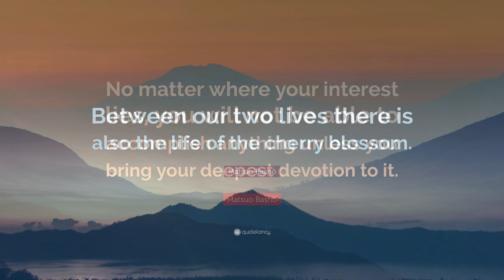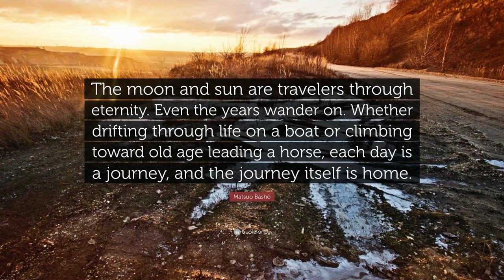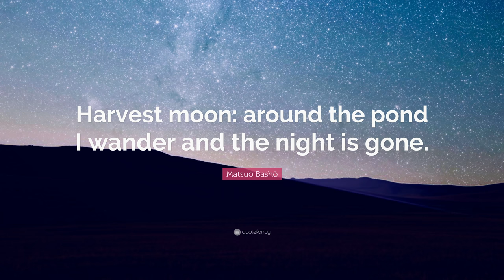TOP 20 Matsuo Bashō Quotes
“Do not seek to follow in the footsteps of the wise. Seek what they sought.”
— Matsuo Bashō (00:00)

“The journey itself is my home.”
— Matsuo Bashō (00:07)

“Sitting quietly, doing nothing, Spring comes, and the grass grows, by itself.”
— Matsuo Bashō (00:14)

“Real poetry, is to lead a beautiful life. To live poetry is better than to write it.”
— Matsuo Bashō (00:21)

“Before enlightenment, chopping wood and carrying water. After enlightenment, chopping wood and carrying water.”
— Matsuo Bashō (00:28)

“How I long to see among dawn flowers, the face of God.”
— Matsuo Bashō (00:35)

“An autumn night – don’t think your life didn’t matter.”
— Matsuo Bashō (00:42)

“No matter where your interest lies, you will not be able to accomplish anything unless you bring your deepest devotion to it.”
— Matsuo Bashō (00:49)

“Between our two lives there is also the life of the cherry blossom.”
— Matsuo Bashō (00:56)

“Plunge Deep enough in order to see something that is hidden and glimmering.”
— Matsuo Bashō (01:03)

“Learn about a pine tree from a pine tree, and about a bamboo plant from a bamboo plant.”
— Matsuo Bashō (01:10)

“Poverty’s child – he starts to grind the rice, and gazes at the moon.”
— Matsuo Bashō (01:17)

“Nothing in the cry of cicadas suggests they are about to die.”
— Matsuo Bashō (01:24)

“The moon and sun are travelers through eternity. Even the years wander on. Whether drifting through life on a boat or climbing toward old age leading a horse, each day is a journey, and the journey itself is home.”
— Matsuo Bashō (01:31)

“Come, butterfly It’s late- We’ve miles to go together.”
— Matsuo Bashō (01:38)

“Year by year, the monkey’s mask reveals the monkey.”
— Matsuo Bashō (01:45)

“Winter solitude- in a world of one colour the sound of the wind.”
— Matsuo Bashō (01:52)

“With every gust of wind, the butterfly changes its place on the willow.”
— Matsuo Bashō (01:59)

“Harvest moon: around the pond I wander and the night is gone.”
— Matsuo Bashō (02:06)

“The desire to break the silence with constant human noise is, I believe, precisely an avoidance of the sacred terror of that divine encounter.”
— Matsuo Bashō (02:13)